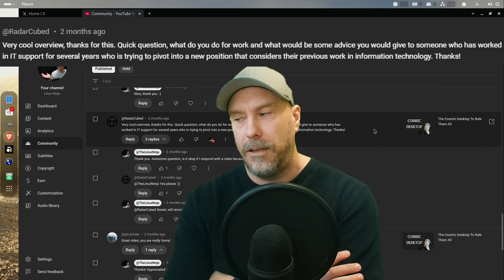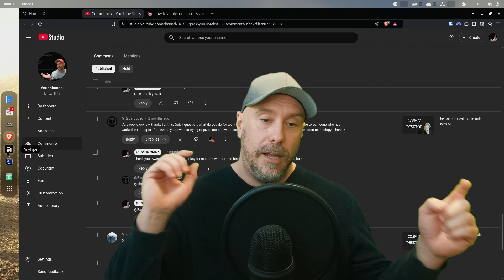Pivot your IT career in 2025!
In this video I answer a question from a YouTuber about how to pivot roles in IT. Sometimes we feel stuck in our current role and it's hard to engage in new challenges and technologies.